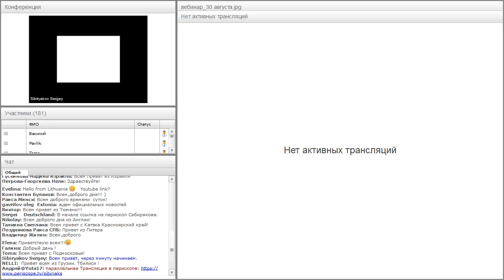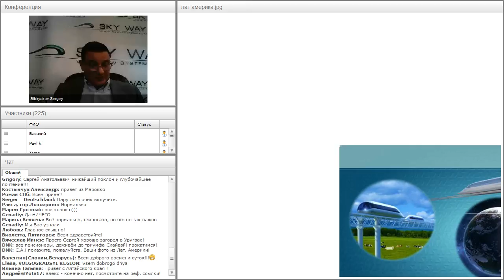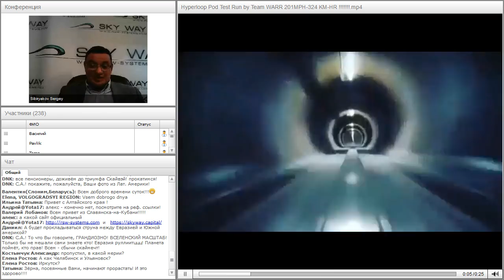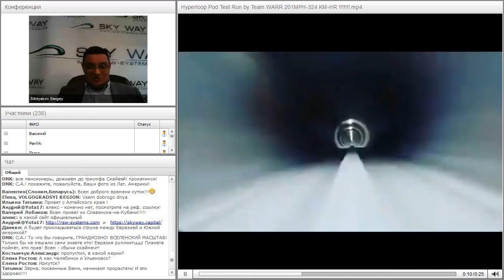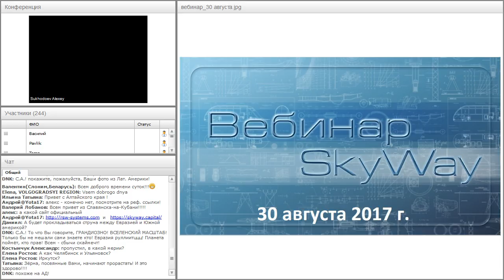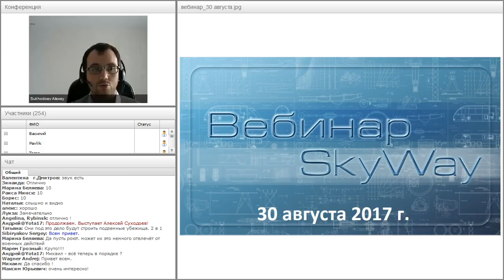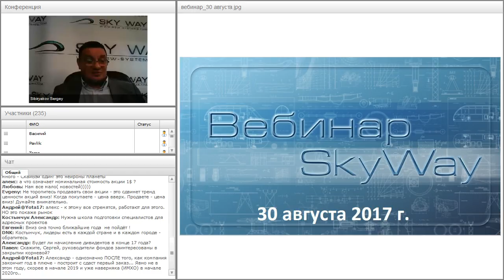Вебинар от 30.08.2017. Общий расширенный технико-экономический вебинар.